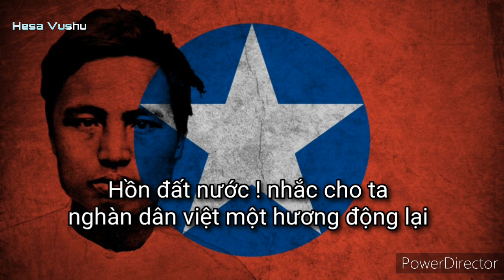Cờ Sao Trắng - Anthem of The Nationalist Party of Vietnam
This video has been in the works for a while, the reason why was because I couldn't find the lyrics but now, I finally found the lyrics.

 So this political party is called "Việt Nam Quốc Dân Đảng" (VNQDĐ), known as the "Nationalist Party of Vietnam" in English, has been in existence before South Vietnam was a state, founded in 1927 Hanoi by young nationalist intellectuals, they first began publishing revolutionary material, supporting the independence of French Indochina (as one state led by the Vietnamese). They modelled their ideology with Sun Yat-Sen's Guomindang (KMT) , and the party began a campaign of assassinations targeting French officials and Vietnamese collaborators after 1928. After the killing of a French labor recruiter (that was despised), the party would be the victim to a crackdown in which 400 of it's members were detained. The party was weakened by an internal split that same year, and its attempt at an army mutiny in 1930 was met with failure, the French would then continue to crackdown on the group, forcing them to head into exile in Yunnan, China in 1931 where they would commit robbery and extortion along the Sino-Vietnamese border with the KMT protecting them while it was happening. The remnants of the VNQDĐ fled to South Vietnam, where they remained until the Fall of Saigon and the end of the Vietnam War in 1975. The party is still in existence but in-exile to the US and is considered a threat to the Vietnamese Communist Regime. Long Live South Vietnam